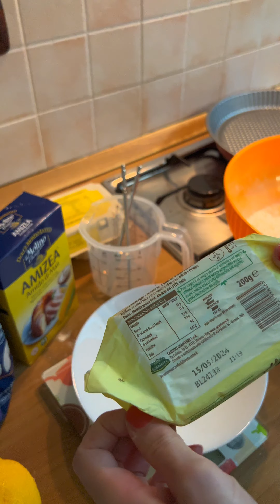Crostata ai frutti di bosco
Sapete come preparare una deliziosa crostata fatta in casa?! Oggi Valeria vi mostrerà tutto il procedimento.
Per maggiori Info scriveteci nei commenti.